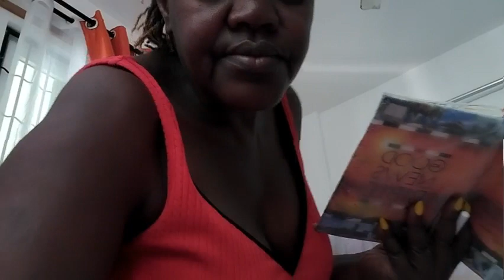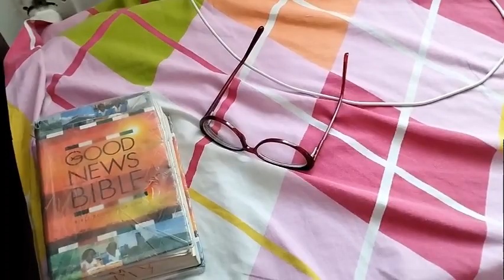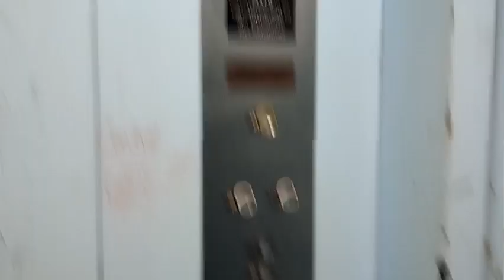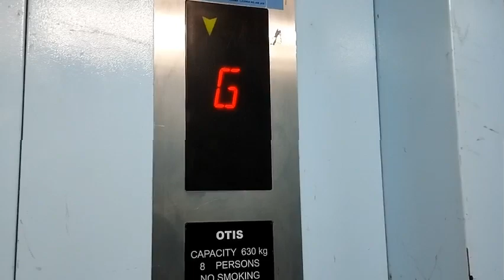Morning routine/Self-care/Chilling/Food/Ferry Chronicles/Mombasa Vibes@thebichangafamily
Musician:Jiaye
Musician:Berry Deep
Musician:Cheel